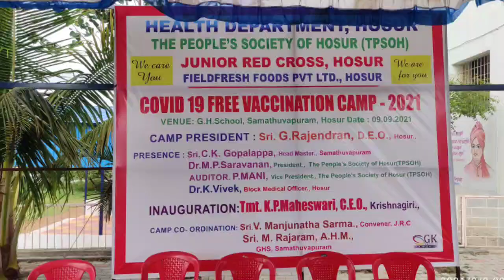Covid-19 Vaccination Camp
Ghs Samathuvapuram
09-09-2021